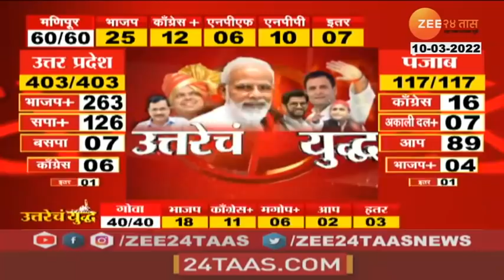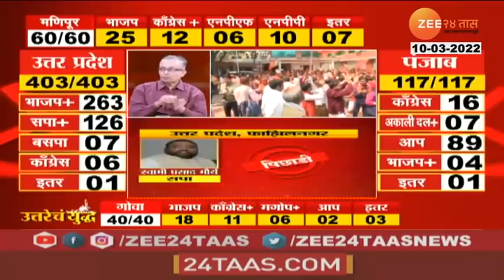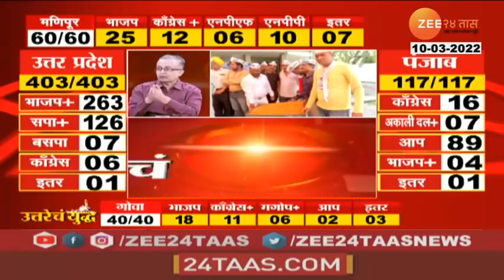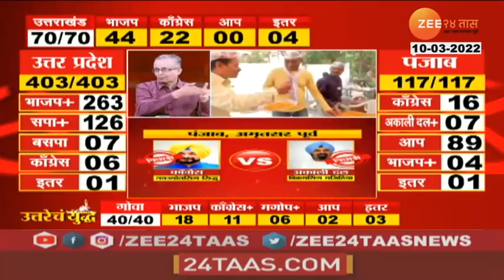5 State Election Results | काँग्रसवर पराभवाची वेळ का आली? उत्तरेचं युद्ध! Live Debate | Zee24Taas